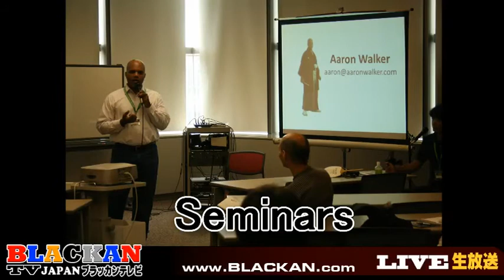Black History Month Talk show on Blackan Radio Japan - History Panel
History Panel: JaJa, Olu, Jeff and Tebu discuss about African history, African American and Caribbean history & influential leaders.
黒人の歴史についてトークショー（アメリカ・アフリカなど）
(英語)